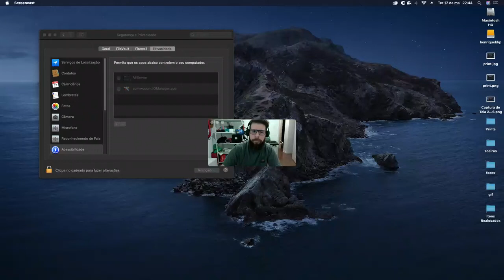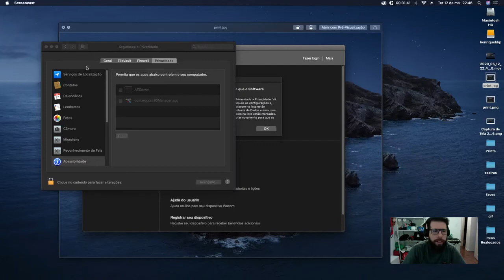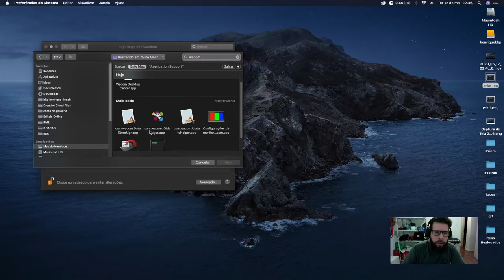Fix to: Wacom Intuos Tablet não funcionando ao atualizar macOS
Tentei seguir os passos indicados no site oficial, desinstalei tudo manualmente, reinstalei novamente e nada funcionava. Daí tentei isso e funfou! Boa sorte queridos.
I tried to follow the steps indicated on the official website, uninstall everything manually, chose it again and nothing worked. So I tried that and it worked! Good luck ones.